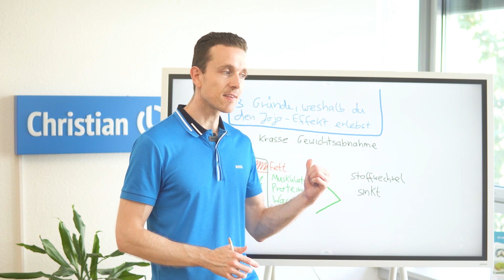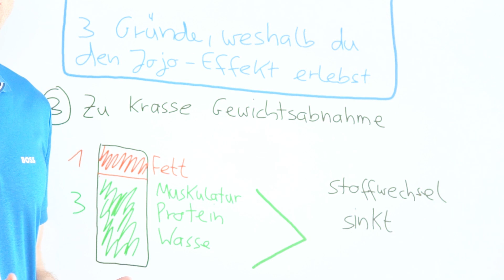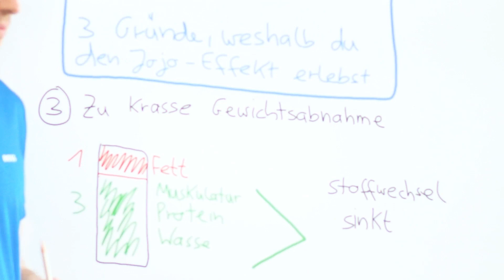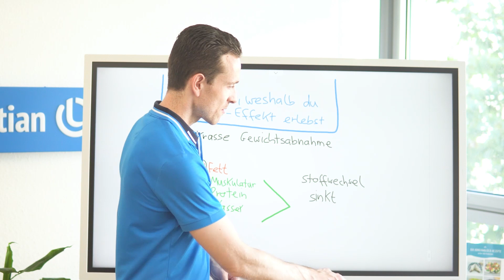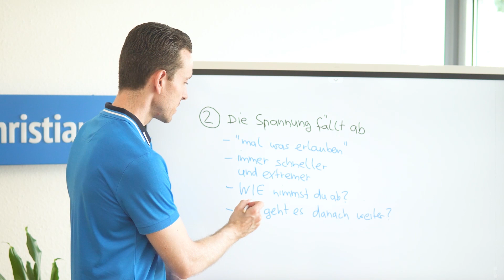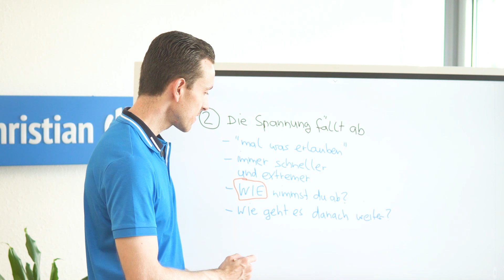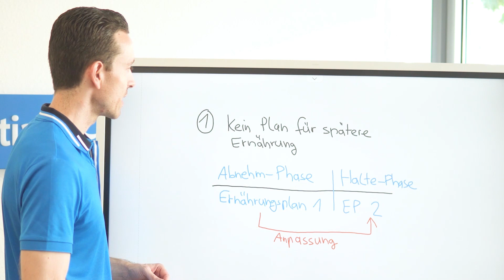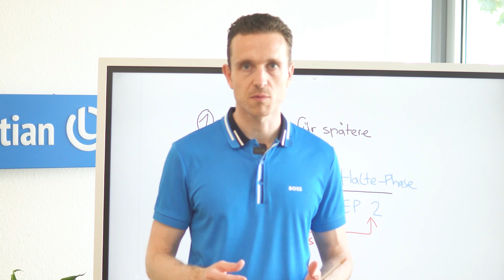3 Gründe, weshalb du immer wieder den Jojo Effekt erlebst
Du möchtest endlich dein Wohlfühlgewicht erreichen und danach auch halten können? Vermutlich hast du in der Vergangenheit schon öfter mal abgenommen, aber du hast danach nie geschafft, dein Gewicht auch dauerhaft zu halten. Mit anderen Worten: Du bist immer wieder Stück für Stück in deine alten Muster zurückgefallen. Hier mal ein Keks, dort mal ein Stück Kuchen. Damit dir das in Zukunft nicht mehr passiert, wollen wir uns jetzt mal 3 Gründe für diesen Jojo-Effekt anschauen.

👉 Wenn auch du dein Wohlfühlgewicht erreichen möchtest, dann komm gerne in unser kostenloses Strategiegespräch. und fülle kurz das Formular aus.